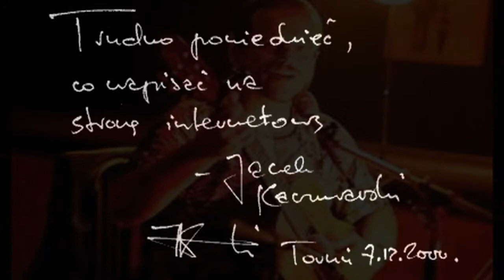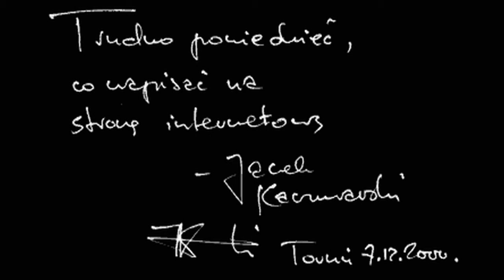JACEK KACZMARSKI Listy Studenta Polaka do Ojca Hodowcy Nierogacizny i Szczypiorku (~1986)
Prawdopodobnie z Francji - a na pewno z kasety VHS, przewiezionej via PKP z SAR Gdańsk do SSR Radio-Sygnały Opole w roku 1987 lub 88. Z tamtego video przetrwała jedynie ścieżka dźwiękowa. Na drugiej kasecie był film "Inny sierpień". Tyle się wtedy działo. oj ;-) Słowa i melodie jednak przetrwały - więc niech trwają.